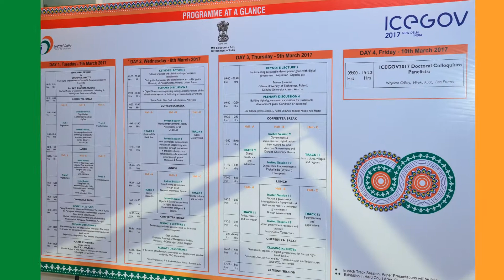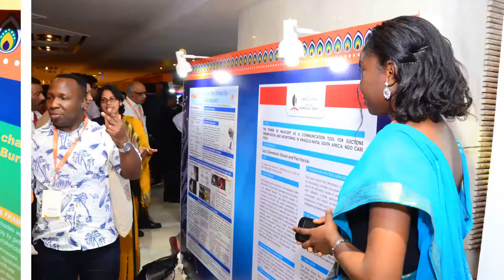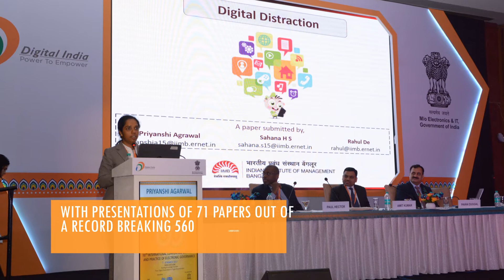ICEGOV2017 Closing Video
The 10 edition of International Conferences on Theory and Practice of Electronic Governance (ICEGOV ) is being organised in New Delhi from March 7-9,2017. ICEGOV series take place annually around the world and focuses on the use of technology to transform the working of government and its relationships with citizens, businesses and other non-state actors in order to improve public governance and its contribution to public policy and development (EGOV).